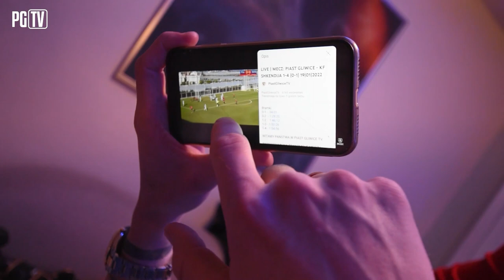JAK PRAWIDŁOWO KOPNĄĆ PIŁKĘ? JAK DOBRZE PODAĆ PIŁKĘ? TUTORIAL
Zastanawialiście się kiedyś jak nauczyć się kopać dobrze piłkę?

Tutorial dla dzieci od podstaw :)